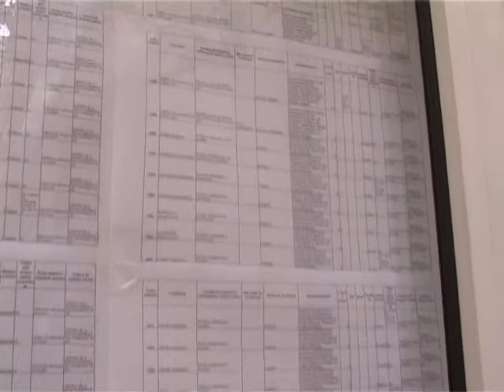873 de persoane isi doresc un post de titular in invatamant